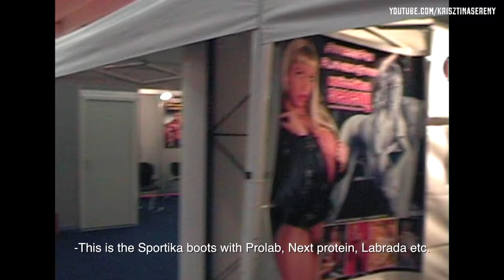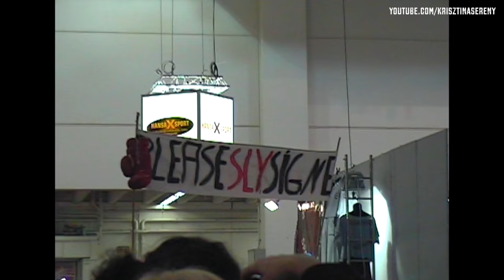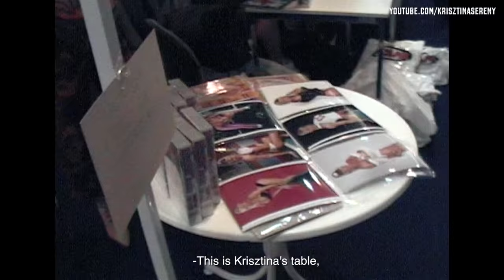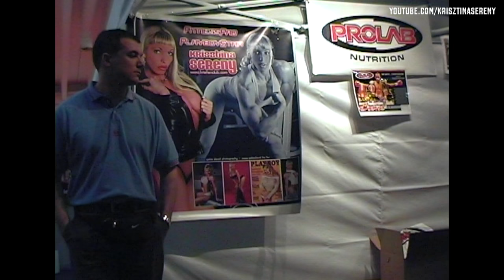Sylvester Stallone and Krisztina Sereny on the FIBO 2004 - tbt #3 by Krisztina Sereny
Its april 24. 2004 Essen Germany. We are in the FIBO with Sportika whos exporting the American products to Europe like Prolab, Labrada, Muscletech etc. Krisztina was invited as a guest fitness star by the BB legend Shaun Davis to they boots for help promoting they products and sign autographs. Sylvester Stallone presenting his new product in the same booth, called Instone. So Krisztina and Rocky in the same booth on the FIBO 2004. worth to watch this exclusive short video :)

ASK ME if you want any fitness or workout tips!
Krisztina Sereny fitness World and European Champion, fitness and glamour top model real life daily workout and vlog. Workout ( free tips from a pro), backstage photoshootings, shopping, fun, beautiful places, foods, chillout and a lot's of positive energy!